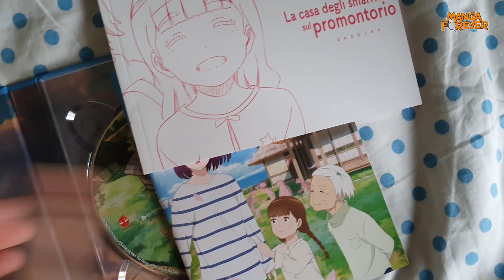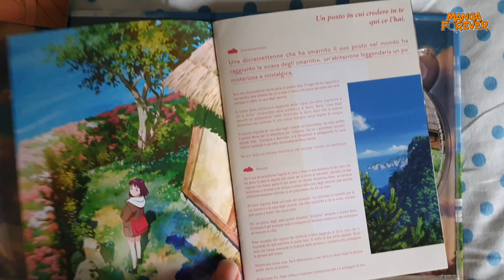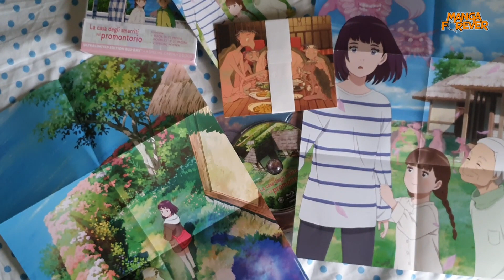La casa degli smarriti sul promontorio: Unboxing dell'Ultralimited Edition Anime Factory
Il nostro Unboxing dell'Ultralimited Edition numerata esclusiva Fan Factory Shop de La casa degli smarriti sul promontorio, l'adattamento cinematografico dell’omonimo romanzo vincitore del premio Noma 2016 di Sachiko Kashiwaba, già autrice del racconto che ha ispirato il film Premio Oscar La città incantata di Hayao Miyazaki. La pellicola è ambientata nella prefettura di Iwate e appartiene all’iniziativa mirata a promuovere le prefetture di Iwate, Miyagi e Fukushima nell’ambito del progetto 'Zutto Oen 2011 + 10...' commemorativo del terremoto e dello tsunami del Tohoku del 2011. Disponibile con Anime Factory etichetta di Plaion Pictures.